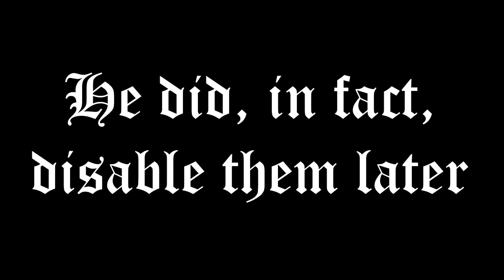Dear Diary, Today I DEFEATED a WARDEN | Minecraft: Deadlands SMP #2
Deadlands SMP is a Multiplayer Minecraft Server with a bunch of Vtubers, on a chain of Islands, starting inside a dormant volcano, and there are three factions that have formed, or Covens, in other words.

We have the Witch Coven, worshiping their Elder Guardians, Gaia and Cernunnos, The Witches of which specialize in contracting animals as familiars and plant magic. Their goal is to become one with the islands, making it into a paradise for everyone and everything, by force if necessary.

The Artificers, adhering to the knowledge and wisdom of their Sacred Elder, the Legend, Mekhane, specializing in creating huge contraptions and magical bits n bobbles with the goal of flying or sailing away from the Islands, the good ol fashioned way with Ships and Trains. Oh yeah they have flamethrowers too.

The Soul Reapers, followers of His Ugliness, Yaldabaoth, the voice in each of their minds, specializing in the industrial slaughtering of the local wildlife and monsters, and using their souls to ascend into a higher plane, leaving the islands via apotheosis, if they are deemed worthy by Yaldabaoth. This is the Coven I am in.

BGM is created by an AI written by  @DennisMartenssonOfficial ​